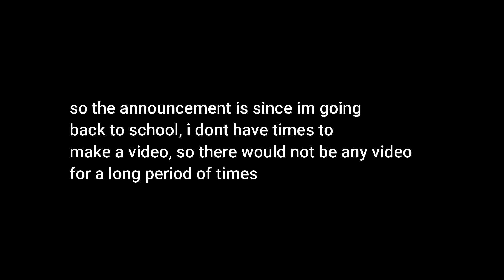1000 WILD CORES GIVEAWAY WINNER + ANNOUNCEMENT!!!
so yay to the winner, hit me up in the comment and ill ask your detail